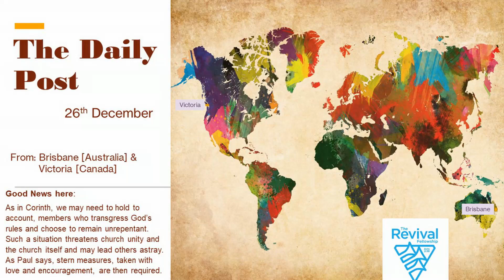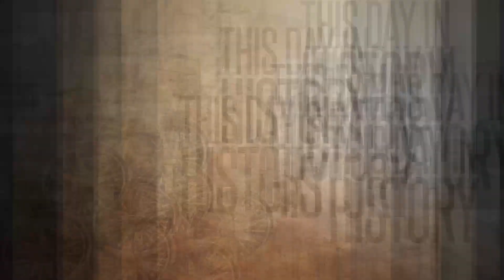Thoughts 261222 0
As in Corinth, we may need to hold to account, members who transgress God’s rules and choose to remain unrepentant.  Such a situation threatens church unity and the church itself and may lead others astray.  As Paul says, stern measures, taken with love and encouragement, are then required.